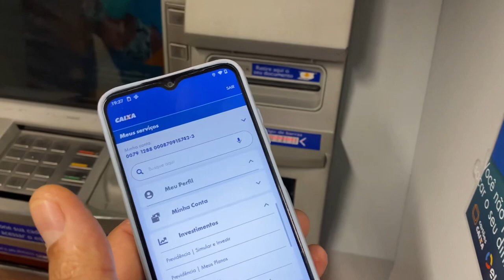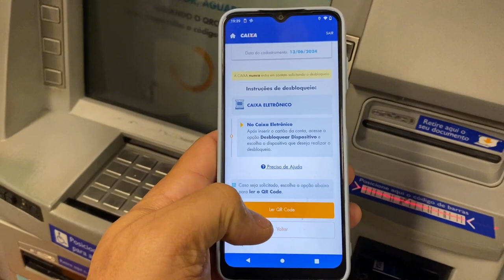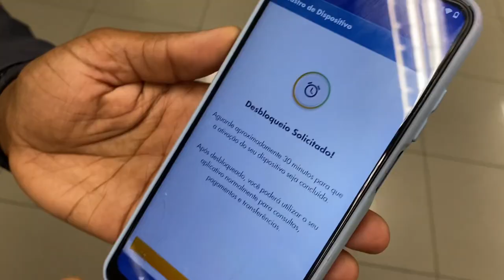Como desbloquear acesso do App da caixa econômica no seu celular pelo ATM ( caixa eletrônico)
SEU APLICATIVO DA CAIXA ESTÁ BLOQUEADO NO CELULAR? FAÇA A LIBERAÇÃO USANDO O CAIXA DO BANCO.